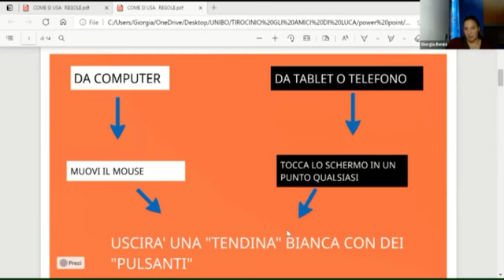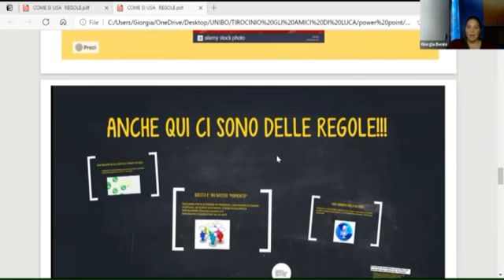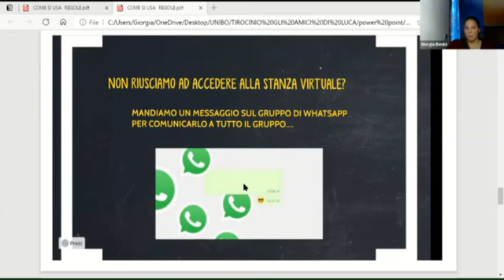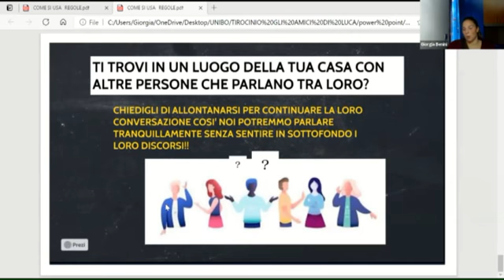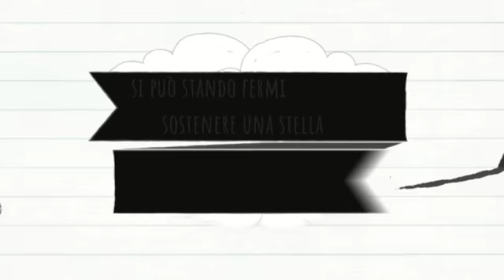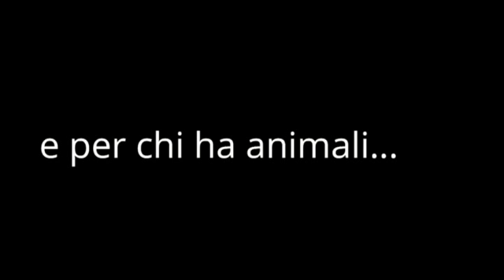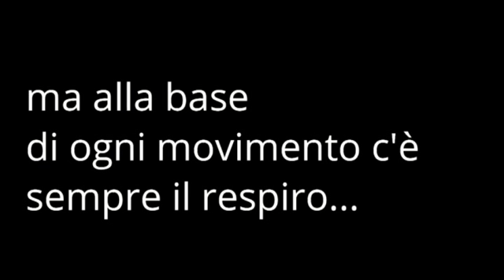Diversimili: Dopo di Nuovo, Gli amici di Luca - prima parte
L'associazione Gli amici di Luca di Bologna continua il progetto "diversimli, coma to community". Causa la pandemia il progetto continua online la sua attività. Questa la prima di una serie di puntate in onda su Facebook (pagina Gli amici di Luca odv) che testimonia l'impegno e la creatività di uno dei due gruppi (Dopo...di Nuovo, Gli amici di Luca). Il progetto intende fornire a persone con diverse abilità (con esiti di coma e non), strumenti e occasioni per esprimersi, comunicare, conoscersi e far conoscere ad altri le proprie capacità di elaborazione e di creatività culturale ed espressiva. Attraverso il teatro, la musica, le pratiche espressive e creative in genere, il progetto intende offrire alle persone coinvolte, alle loro famiglie e alle comunità locali di riferimento strumenti per produrre eventi e performance che integrino la dimensione psico-pedagogica, artistica e culturale. Il progetto è cofinanziato dall'Unione Europea fondo sociale europeo programma operativo città metropolitane 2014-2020.